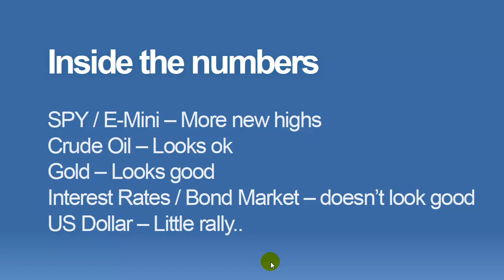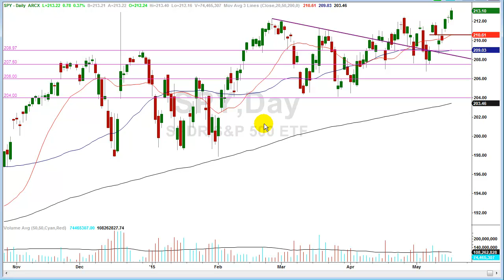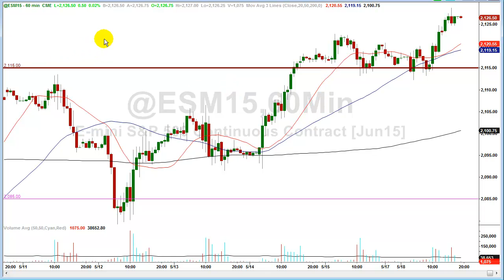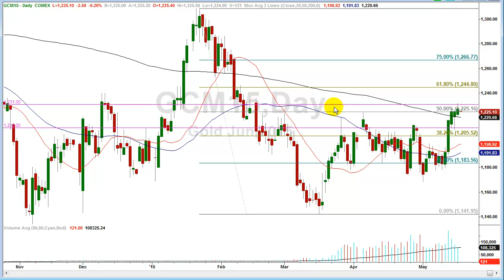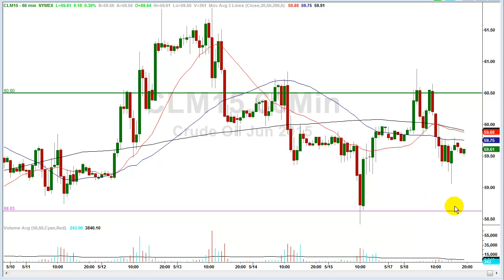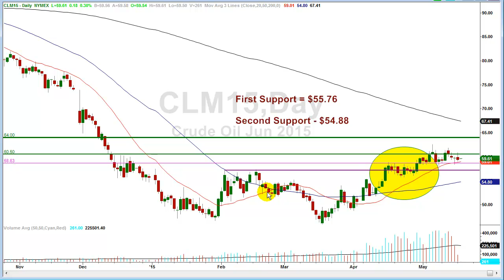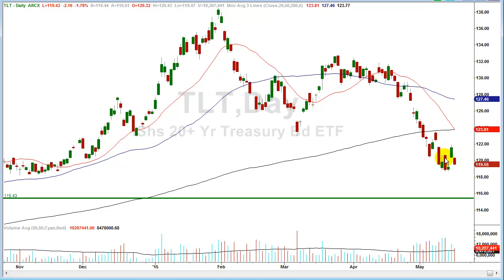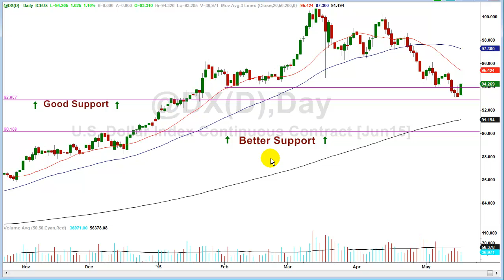Episode #633 New highs again, is there a top to this stock market?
Back in November 2014 anyone who was watching the videos or reading the forecasts had been informed that the S&P E-Mini Futures contract was going to reach 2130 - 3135.

Today we came within a chip shot of the number.

Other than that bit of information, nothing much has changed.  We're seeing the higher prices as discussed, the market was extremely quiet with low volume and barely a pulse.

Last week it was mentioned that today was scheduled to be a daily cycle top aka - turn day.  While the evidence certainly isn't there, we'll discuss it during the analysis video because sometimes they can sneak up on you.

Gold is still hanging around and looks to be on the prowl for higher prices.  We'll most likely see some kind of a shallow correction before making the next trek upward.  Why?  Because that's normally the way the market works, it gives as many people the impression it's doing something else before it does the thing it's really going to do :)

Crude oil is trying to stabilize itself, and as long as it does at these levels, it's speaking of higher prices coming.  This is another market we've had a pretty good handle on, and the price levels outlined should still be followed.

Bonds put in a pretty solid down day.  This market is undecided on what direction it's headed, and until we see further evidence, the prudent thing to do is be a spectator.

The US Dollar looks like there may be higher prices ahead in the short run, but there's nothing convincing on the charts that tell me a longer term bottom is at hand.  We'll go over the data in detail during the video.